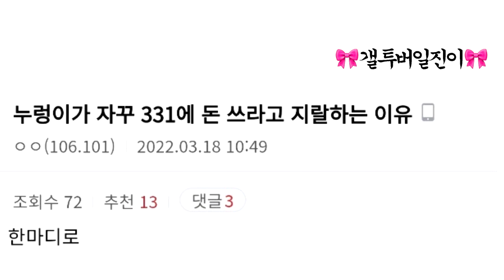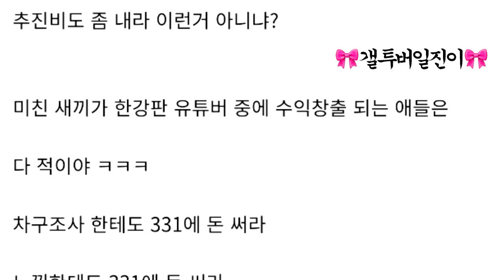저색히찬가 11 반포한강사건갤러리작가님